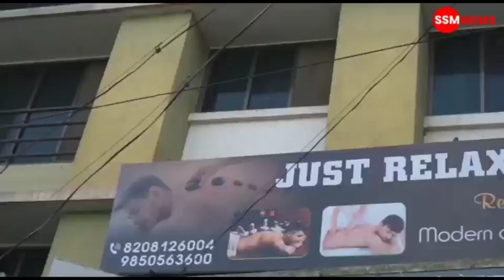कडेपूर सोसायटीच्या चेअरमन पदी धन्यकुमार यादव ,व्हा.चेअरमन पदी शंकर यादव यांची बिनविरोध निवड